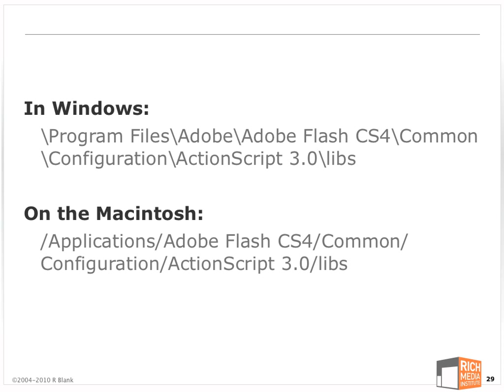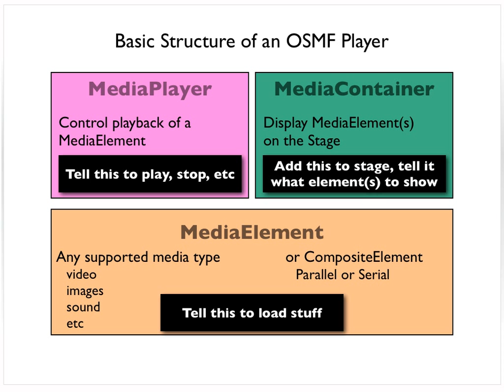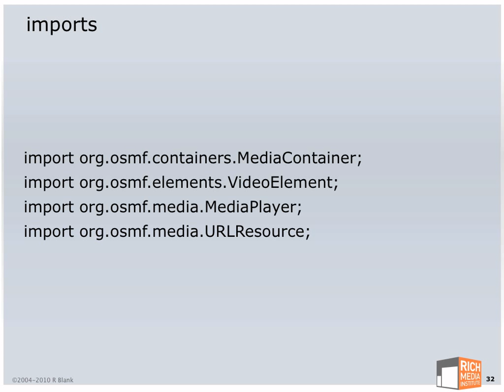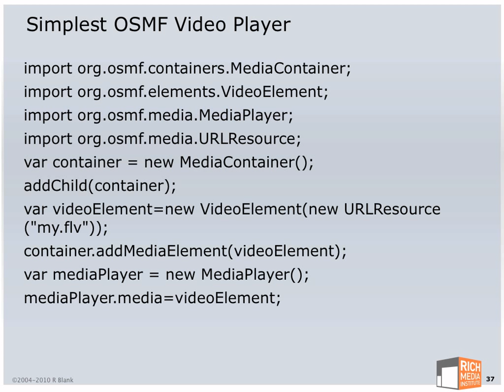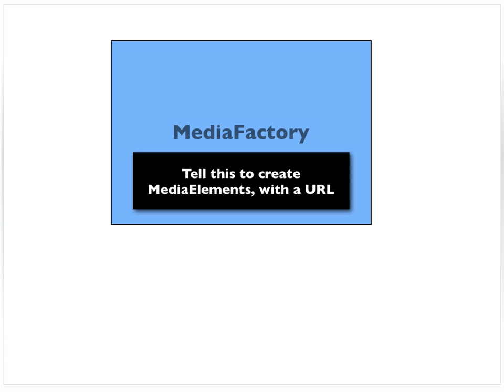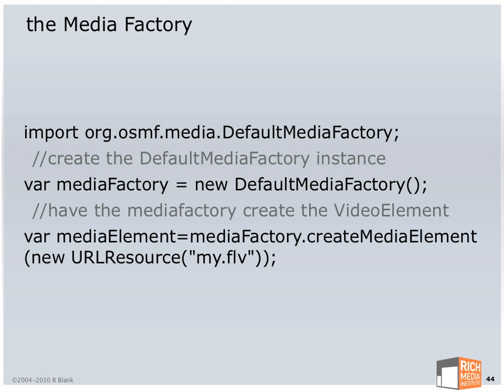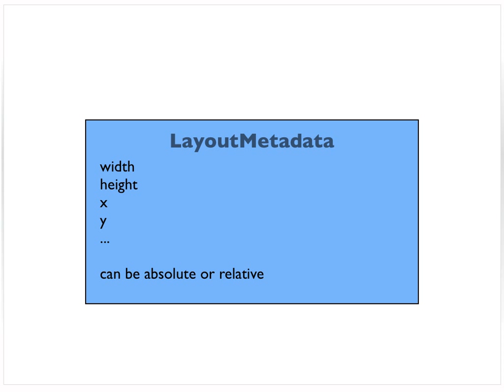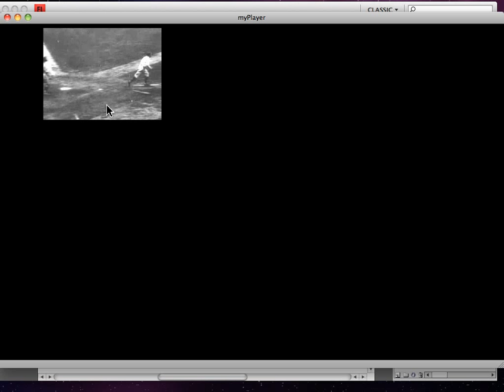Getting Started with OSMF in Adobe Flash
Adobe Open Source Media Framework (OSMF) is a great way to standardize and accelerate your video and media development in ActionScript 3. This video (part 2 of 6), recorded by R Blank based on OSMF 0.9 (Sprint 10) explains how to install OSMF for use in Flash CS4 or CS5, the basic structure of all OSMF media players (including the MediaPlayer, MediaElement, and MediaComposition classes), and reviews the six lines of code that form the simplest possible OSMF video player.